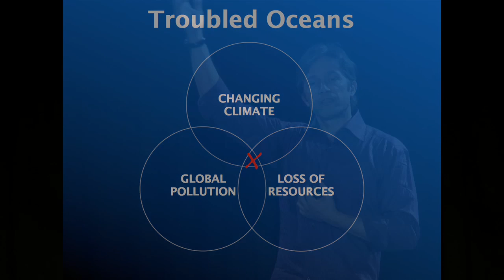TEDxBrooklyn - Fabien Cousteau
Growing up on the salt-stained decks of his grandfather Jacques Cousteau's ships, Calypso and Alcyone, Fabien Cousteau, third-generation ocean explorer, documentary filmmaker and environmental ambassador, was destined to further his family's legacy by exploring and protecting our water planet's wondrous and endangered marine habitats. Fabien most recently launched Plant A Fish, a new nonprofit organization whose mission is to empower communities to become involved with responsible 're-planting' of key marine species in distressed bodies of water around the world. Initial targeted projects in 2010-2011 will include responsible re-planting of mangroves in South Florida, oysters in the New York Harbor, sea turtles in El Salvador and corals in the Maldives. Fabien has garnered praise and media attention for his environmental advocacy work, including mentions in the New York Times, Wall Street Journal and the Washington Post as well as appearances on the Oprah Winfrey Show, National Geographic, major broadcast networks, and as a regular guest/contributor to NBC's Today Show.

In the spirit of ideas worth spreading, TED has created a program called TEDx. TEDx is a program of local, self-organized events that bring people together to share a TED-like experience. Our event is called TEDxBrooklyn, where x = independently organized TED event. At our TEDxBrooklyn event, TEDTalks video and live speakers will combine to spark deep discussion and connection in a small group. The TED Conference provides general guidance for the TEDx program, but individual TEDx events, including ours, are self-organized.